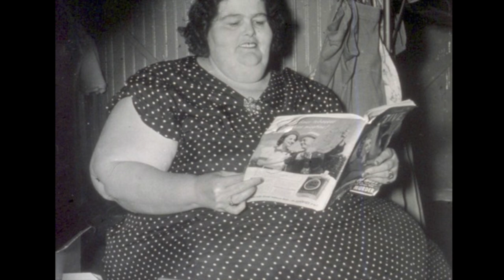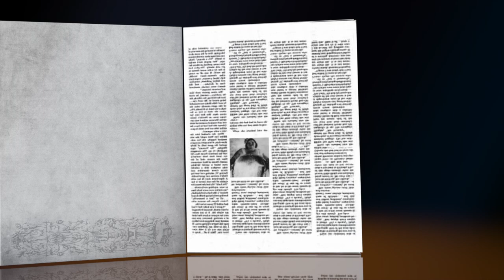The Indulgence of Dolly Dimples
Celesta Herrmann was born on 18th July 1901 in Cincinnati to a German-American family where over eating was normal. Six times a day, the family would sit down together to enjoy extra large portions of their favourite food, this of course lead to the beginnings of a weight issue.

She would get bullied in school, and her parents' way of soothing her hurt feelings was to provide her with more home-cooked food. By age 12 she weighed just over 150 lbs (68 kg) and by 18 she weighed over 300 lbs (136 kg), A little after a year and she rocked the scales at a staggering 400 lbs (181 kg).

In 1950 she survived a heart attack which inspired her to published an autobiography called "Diet or Die; The Dolly Dimples Weight Reducing Plan”.

Following her strict 800 calorie per day diet helped her lose over a third of her total weight and she was recognised as an official Guinness World Record holder for "the fastest weight loss ever by a woman”. She died in 1982 aged 81.